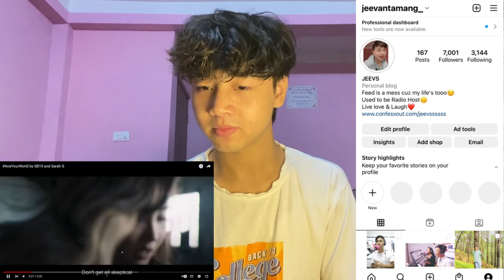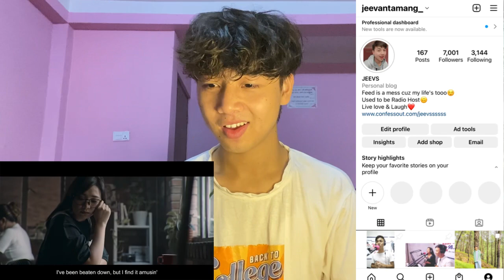SB19 and Sarah Geronimo | Ace Your World | Official Music Video | REACTION